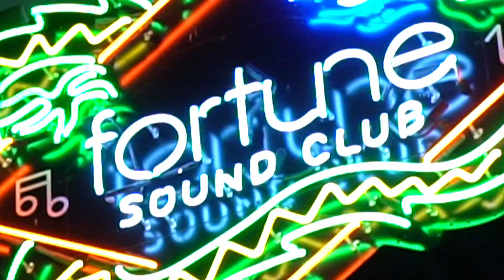Let's Hear It! Live - Celebrating Women's History Month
Music BC and WIM - BC (Women in Music BC) are proud to be celebrating feminine voices and their contribution to landscape of music in this province. Let’s Hear It! Live will mark Women’s History Month by helping to spotlight emerging women in music. This occasion is a moment for inclusion, celebration and to help make a difference for all people that self-identify within the female lived experience - all women.

Broadcast Premiere from Fortune Sound Club

With all net proceeds to directly support Downtown Eastside Women's Centre.

With performances by:

Lowkita
Lowkita is A Vancouver-based Rapper and Singer originally from Calgary. She combines her love of Caribbean Culture and Hip Hop to create her unique sound. She has been performing since the age of five but at the age of 13 decided to pursue music. In 2016 she released her first Ep entitled Rude which was produced by Mr.Floetic of the Dynasty Boys. Her latest single In my Feel was released Feb 1st this year and is about the emotional journey of working a 9-5 but also deal with personal life.
Currently, she is working on a few new projects which she can't wait to release over the next few months, she ready to bring a different sound with a mixture of Hip-Hop, Dancehall, and Latin Flavor.

Neela
Neela is a multi-talented R&B-pop singer-songwriter, actor and dancer. Her music bears raw honesty, marrying her soulful voice with sensuous indie-R&B musicality. Stemming from a fierce, passionate artistry, Neela’s music explores the complexity of human emotions in the face of raw, sensual desire. A lover of the arts, the songstress has found creative outlets in the local theatre and music scenes of Vancouver and Toronto. Her fashion-forward flair and layered sound caught the eye of renowned producer Beatchild (Drake, Justin Nozuka, Tanika Charles). With Beatchild at the producer’s helm, the pair’s compounded musical aesthetics gave birth to Neela’s debut EP, “Lovers in Danger,” which was released in the summer of 2018. A statement of her daring creativity, “Lovers in Danger” embodies an effervescent nightlife, pairing a lustful lyricality with invigorating pop music, covering themes of love and self-acceptance. In 2019, Neela caught the attention of Grammy-winning producer Chin Injeti and they began working on her second EP, Prelude. Her songs transformed into a soulful pop anthem of liberation, strength and healing from past relationships. On, March 03, 2021 she released Can’t Let You Take and will be releasing Let it Down and Easy on You off her EP in the coming months.
Impassioned, soulful and audacious, Neela is setting the tone to delve deeper and broader with her artistic output.

Nicky MacKenzie
Originally from Salt Spring Island, 20 year old Nicky MacKenzie’s talent for capturing emotions in her lyrics and melodies never ceases to disappoint the ear. Her life long passion for singing and writing music lead her to the city of Vancouver to perform, collaborate, and attend school for audio engineering and artist development. She recently was chosen as one of the 5 winners of the Canadian Songwriting Challenge, was a contestant on CTV’s first season of The Launch, and has a full length album and singles out available on every platform. Her soulful vocals combined with R&B, Jazz, and Pop influences create an array of colours in her music that is not to be missed.

With special guests Old Soul Rebel
Bold. Upbeat. Immense and Soulful is the cutting edge sound which is Old Soul Rebel. A powerhouse duo, coloured by brass and driven by drums, puts a brand new shine on soul and rock n roll. Inspired by their First Nations and African American upbringings, core members Chelsea D.E Johnson and Lola Whyte write music that rebels against what is old and outdated. Check them out as features on various television and radio spots such as CTV’s The Launch, APTN and Onstage TV Live.

Curated with Women in Music BC
Fostering gender equality in the BC music industry through the support and advancement of women in creative and professional roles.

Let's Hear It! Live is an opportunity for unsigned and independent acts to connect with new audiences through a digital concert. The series which also include a special panel of industry professionals from labels, festivals, agencies and other music companies to tune in to the showcase and discover new talent.

Thank you to Creative BC, The Province of British Columbia, FACTOR and the Government of Canada for their support in this event.